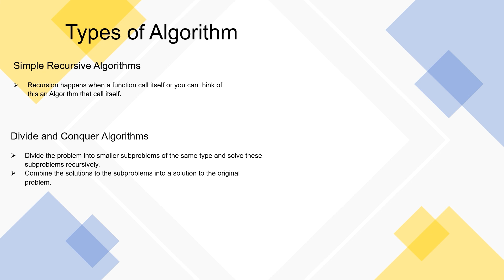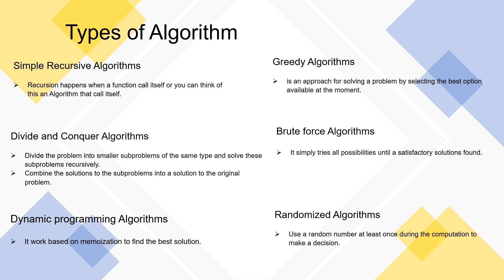Types of Algorithm (Part 5)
Different Types of Algorithm